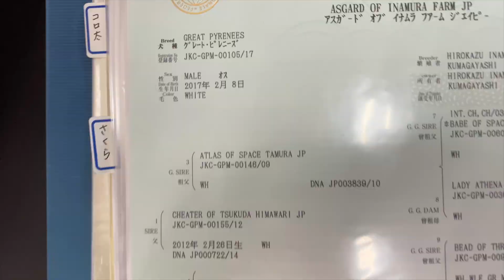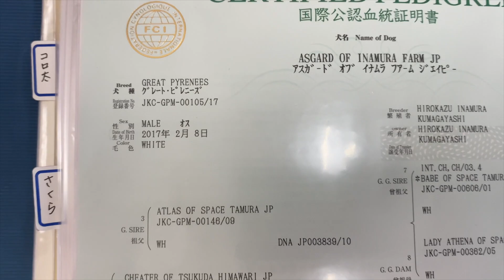アル 誕生日おめでとう！4歳になりました グレートピレニーズ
２月８日　アルの誕生日
ポンコツ飼い主も46歳になりました